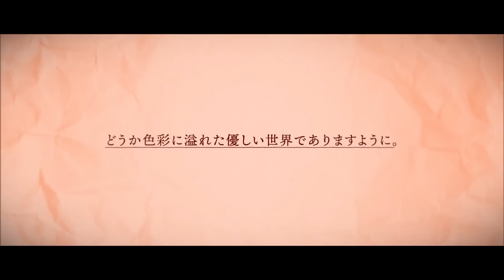楠木ともり「タルヒ」-Lyric Video-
「sketchbook」に出てくる少女の絵の先生。
心を閉ざし部屋に閉じこもっている彼女を、絵を描くことを通して少しずつその心の淀みが溶けていくよう温かく見守っている。数年後、その後の少女のことが気になり、手紙を書く。

Lyrics & Music by 楠木ともり
Arranged by やぎぬまかな

Drums by ワタナベタカシ
Bass by 大澤伸広
Guitars by クロサワ
Keyboard by 辻林美穂

Recorded & Mixed by 中村公輔

Illustration by がーこ
Video Production by Kazz Fukuda
「タルヒ」

嘘に染まらないでいて 明日を見ていて
どうして寂しさは一日を支配するの

暗いところで
奥深くまで 冷やされた心
綺麗よ 綺麗よ

寒さを知らなければ
誰かをあたためられないでしょう
空いた穴に
あなたが向き合った証でしょう
風は強いね
タルヒ

透けた心失くしても 形は残るの
どこかで間違えた毎日はいつ終わるの

頭の中が凍みる夜でも
あなたに届けたい想いよ
痛いよ 消えないで

満ち足りてるのいつも
あなたと笑い話になるなら
忘れないよ
内側痕つける綺麗な日

空いた穴に
風は強いね
タルヒ

明日はタルヒ
■3rdEP「narrow」発売情報

2021年11月10日(水)発売

【商品形態】
初回生産限定盤A［CD+BD］　VVCL-1936〜1937 / ￥4,950（税込）
初回生産限定盤B［CD+DVD］　VVCL-1938〜1939 / ￥4,950（税込）
フォトブック盤（初回生産限定盤C）［CD+フォトブック］　VVCL-1940〜1941 / ￥2,640（税込）
通常盤［CD］　VVCL-1942 / ￥1,650（税込）
※初回仕様：ライブチケット先行申込み用シリアルナンバーチラシ封入

【収録曲】
■CD
01. narrow(作詞・作曲：楠木ともり　編曲：重永亮介)
02. よりみち（作詞・作曲：楠木ともり　編曲：武内駿輔）
03. 熾火（作詞・作曲：楠木ともり　編曲：荒幡亮平）※読み：おきび
04. タルヒ（作詞・作曲：楠木ともり　編曲：やぎぬまかな）
05. narrow -Instrumental-
06. よりみち -Instrumental-
07. 熾火 -Instrumental-
08. タルヒ -Instrumental-

■Blu-ray・DVD
[Music Video]
・narrow -Music Video-
[Lyric Video]
・よりみち -Lyric Video-
・熾火 -Lyric Video-
・タルヒ -Lyric Video-

[Live]
・Tomori Kusunoki Story Live 「LOOM-ROOM # 725 -ignore-」全編映像収録
01. アカトキ -朗読-
02. アカトキ
03. sketchbook -朗読-
04. sketchbook
05. 眺めの空 -朗読-
06. 眺めの空
07. Forced Shutdown -朗読-
08. Forced Shutdown
09. 僕の見る世界、君の見る世界 -朗読-
10. 僕の見る世界、君の見る世界
11. バニラ
※CDの収録内容は全形態共通となります
※Blu-ray・DVDの収録内容は共通となります